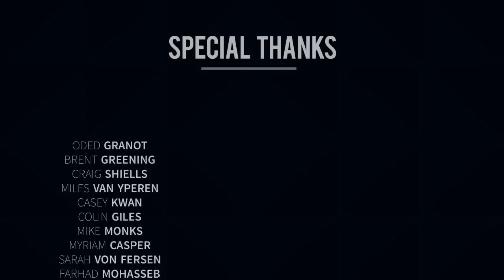Alone - Vancouver Film School (VFS)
Created by Vancouver Film School student Andre Bruto through the VFS 3D Animation & Visual Effects program.